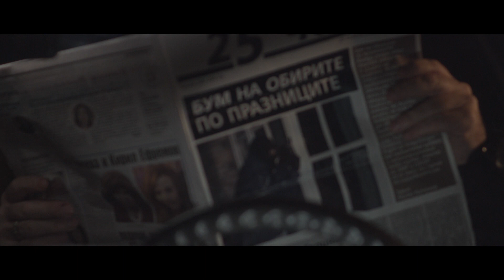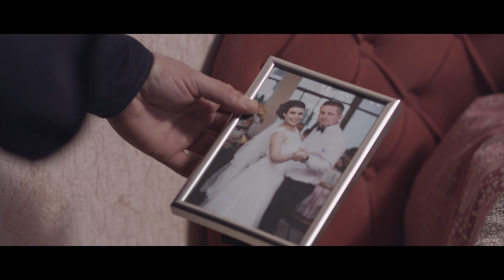DUE TO UNFORESEEN CIRCUMSTANCES - National Academy of Theater and Film Arts, Sofija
ПОД НЕПРЕДВИДЕНИ ОКОЛНОСТИ
Студентски филм од Националната академија за театар и филм, Софија
Режија: Петар Чивијски
Сценарио: Петар Чивијски и Михаела Маринова
Кинепатографија: Јордан Георгиев
Монтажа: Стефан Спасов
Монтажа на звук: Христо Георгиев и Челзи Цветкова
Сет Дизајн: Никола Колева

Due to Unforeseen Circumstances
A taxi driver, with long lost confidence and authority, decides to take the risk to prove himself again, but an accident takes him straight to failure.
Director: Peter Chiviyski
Screenwriter: Peter Chviyski & Mihaela Marinova
Cinematography: Yordan Georgiev
Editor: Stefan Spasov
Sound editing: Hristo Georgiev & Chelsey Tsvetkova
Set design: Nikola Koleva